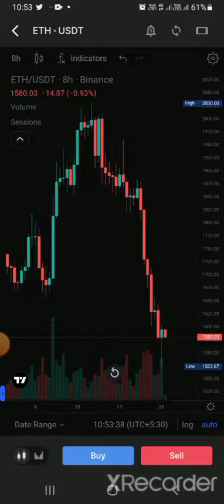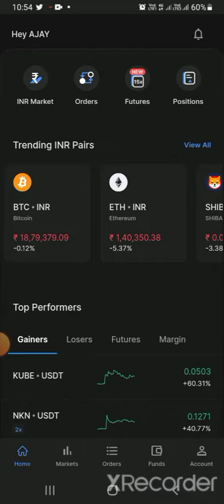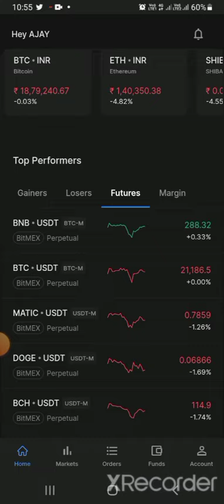Trading with 2000 part 3 (Crypto ETH UPDATE )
Created By

Ajay Kumar

Hey! I chose CoinDCX to start my crypto journey. I can earn interest on my invested cryptos, auto-invest systematically (SIP) & so much more! 👀

Start your crypto journey today & get Bitcoin worth ₹100! Claim before it expires!